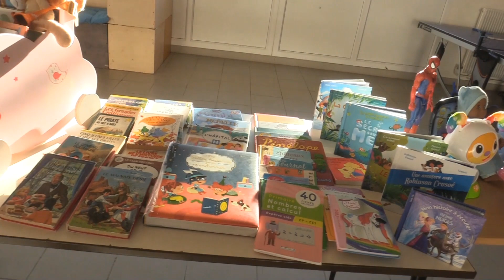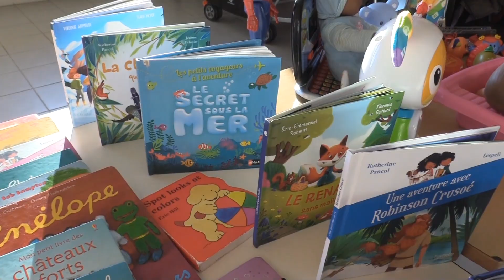Les élèves du collège Maurice Clavel d'Avallon ont collecté des jouets pour Noël.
Une belle démarche pour ces collégiens sensibilisés à la dure précarité de notre société. Des jouets, en parfait état ont été apportés par les élèves (contes, puzzles, jeux de société, poupées, voitures, peluches, doudous...).
Un véritable succès!